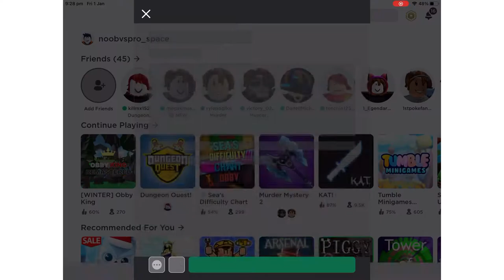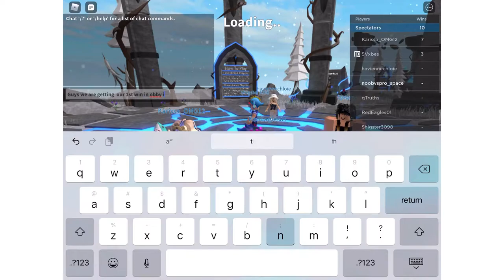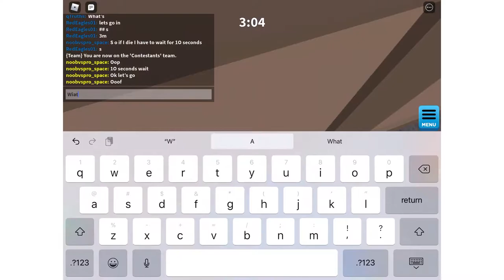My first win in obby king